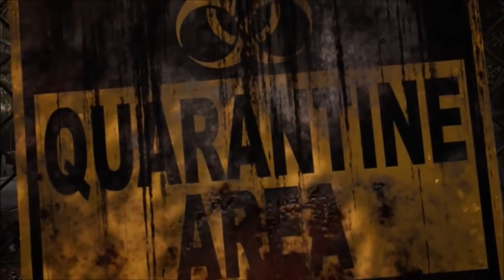Mutant Year Zero - Épisode 39 - Trahison